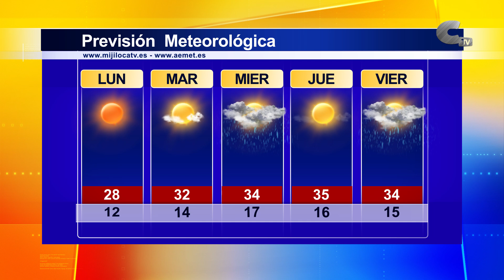El tiempo lunes 24/06/2024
El sol y las nubes estarán presentes esta semana en la que se prevén lluvias. Las temperaturas notarán un ligero ascenso oscilando entre los12º y los 35º.